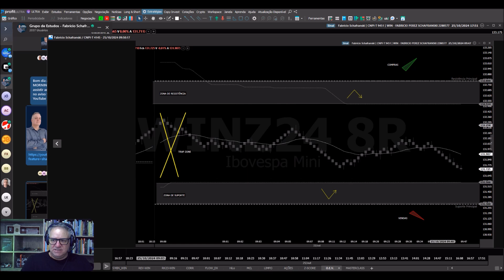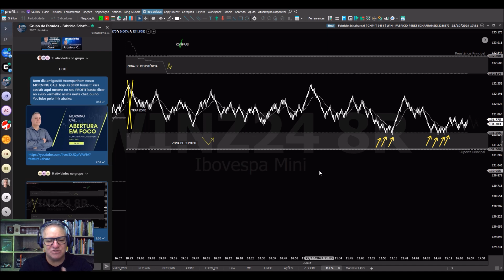PARTICIPE DO MEU GRUPO DE ESTUDOS E RECEBA AS MARCAÇÕES DE SUPORTES E RESISTÊNCIAS PRINCIPAIS DO DIA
Seja membro deste canal e participe das minhas lives de abertura de mercado - de segunda a sexta - a partir das 09:00 da manhã:

Abra agora mesmo uma conta simulador na corretora XTB e acompanhe os cenários do mercado internacional em tempo real pela plataforma xStation